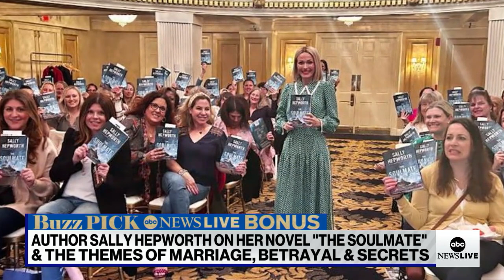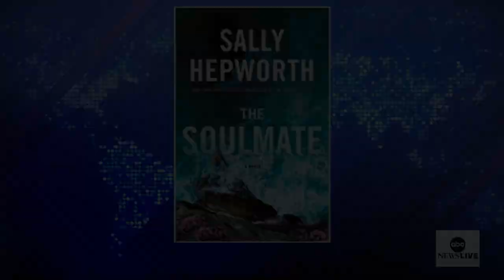'The Soulmate' tells story of marriage, secrets and betrayal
Sally Hepworth joins ABC News’ Diane Macedo to discuss her inspiration for the novel and how the murderous love story came from a group chat with her friends.